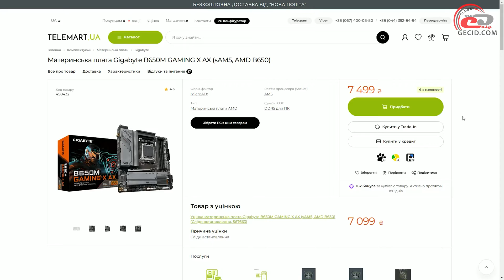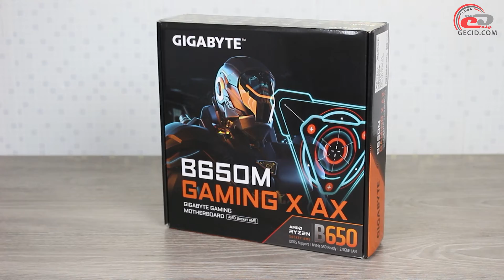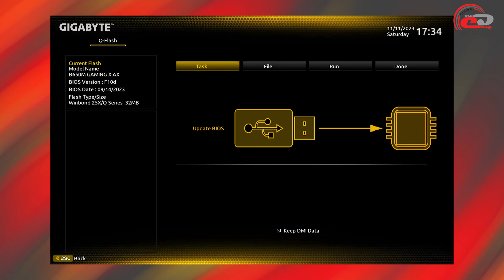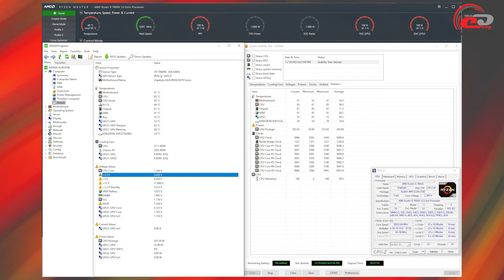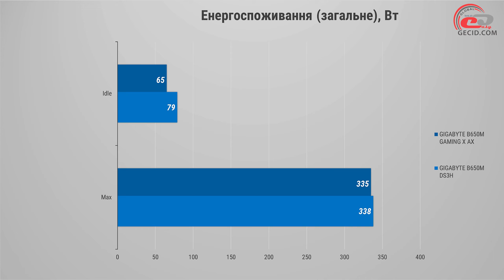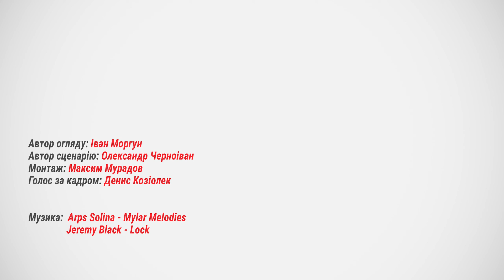Огляд материнської плати GIGABYTE B650M GAMING X AX: Без серйозних обмежень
Бюджетний варіант з усім необхідним функціоналом, створений для компактних збірок на чіпсеті AMD B650.

Меню:
0:00 Вступ
1:01 Комплект постачання
1:31 Дизайн, особливості плати
6:16 UEFI BIOS
6:54 Частоти, можливості розгону
7:59 Тестування
8:55 Підсумки